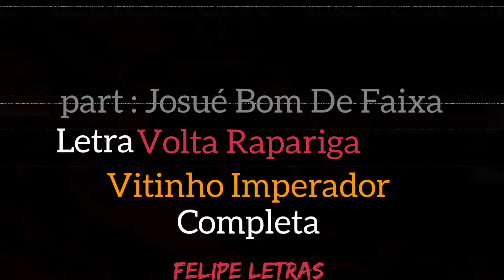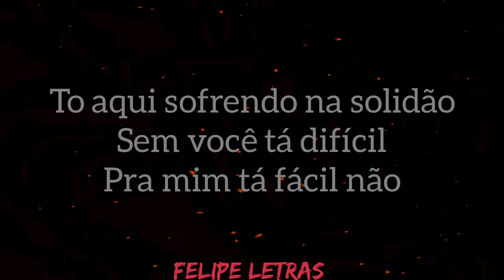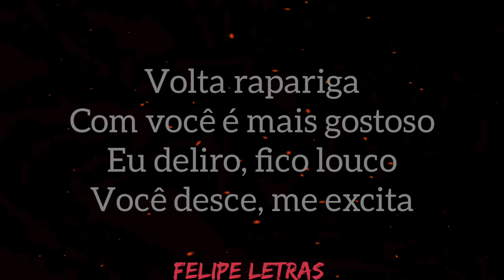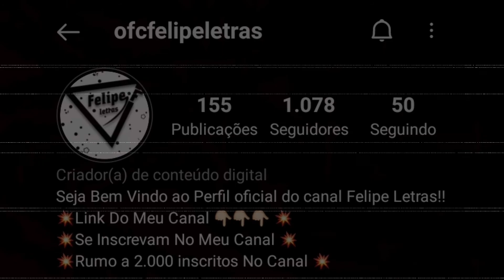Volta Rapariga - Vitinho Imperador part : Josué Bom De Faixa - Felipe Letras | (LETRA COMPLETA)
Música 🎼 - Volta Rapariga
Artistas 🎤- Vitinho Imperador part: Josué Bom De Faixa

Me segue no Instagram - @felipeletrasofc ou

💥ATENÇÃO💥
AUDIO PEGO NO CANAL